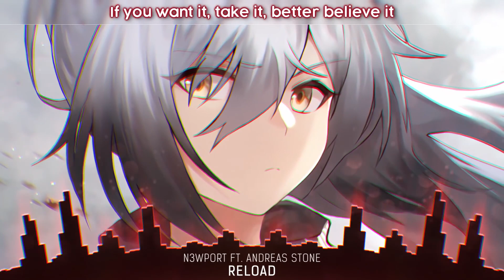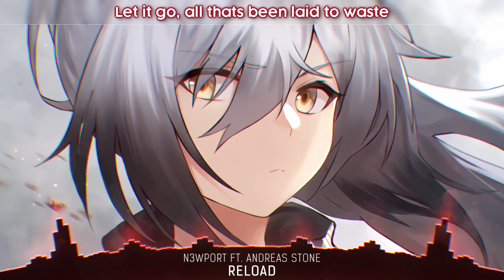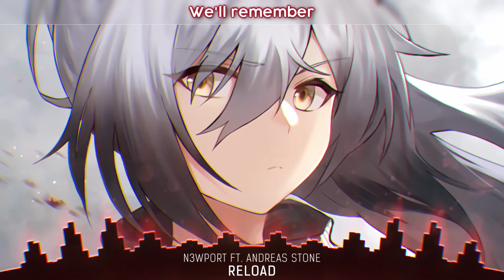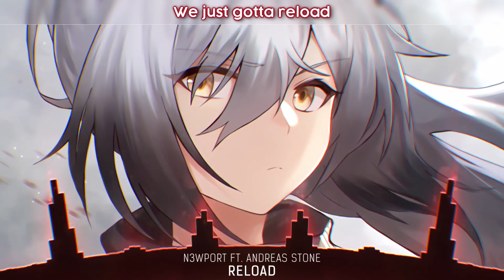Nightcore Reload N3WPORT ft Andreas Stone Lyrics